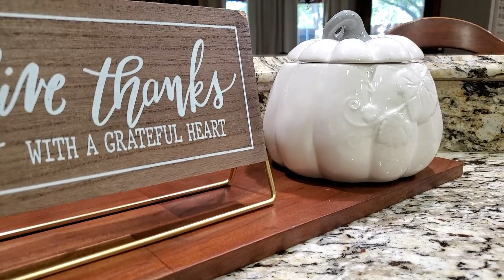FALL WEEKDAY MORNING CLEANING MOTIVATION | CLEAN WITH ME ROUTINE | CROCKPOT POTPOURRI RECIPE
Hello and happy Monday! Today I am sharing my weekday morning cleaning routine with you in this cozy fall morning cleaning motivation and inspiration video. The day was feeling cool, and the crisp smell of fall was in the air, so it was the perfect morning to reset my home and get it ready for the upcoming week. I am also sharing an easy fall scented crockpot potpourri with you. The aroma of this potpourri will have your home smelling like the best parts of the fall season. So good.

Thank you so much for stopping by to watch this cozy fall morning cleaning motivation and inspiration! I am so happy to have you here. What are you doing today? I love to hear from you and enjoy talking to you below.
XO-Lesa

I post more motivation, recipes, tips, cleaning and day to day life over there.

FALL CROCKPOT POTPOURRI RECIPE
2 Oranges – sliced
4 Cinnamon Sticks
2 Tablespoons Whole Cloves
1 Tablespoon Ground Cinnamon
4-6 Cups of water
Add everything to the crockpot, mix well, set to high and simmer with the lid off for a cozy fall aroma in your home. Add additional water as necessary. Do not let the crockpot run dry.

TIMESTAMPS:
0:00 Intro to Fall Clean with Me – Cleaning Motivation and Crockpot Potpourri
0:30 Hello Beautiful
0:42 Bedroom Cleaning Inspiration – Making the bed and dusting.
2:09 Oops
2:29 Bedroom Cleaning
3:01 Entryway Cleaning Inspiration
3:57 Home Office Cleaning Inspiration
6:03 Entryway Vacuuming Motivation
6:37 Bedroom Vacuuming Motivation
7:36 Family Room Cleaning Motivation and Inspiration
10:04 Kitchen Clean with Me
12:31 Most Satisfying Cleaning – Rubber Brush for Pet Hair on Rug
13:39 Fall Crockpot Potpourri Recipe
16:30 After
18:05 Outro – Thanks for watching. XO